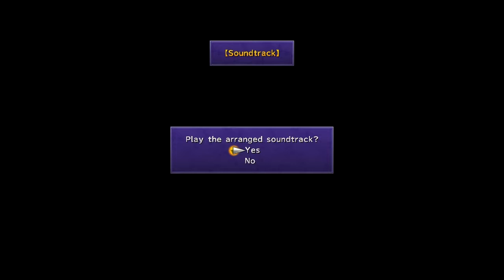Final Fantasy X HD Remaster - Chapter 1: Zanarkand - #1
Nung nalaman ko na nagkaroon ng HD Remaster ang Final Fantasy X sa PC, gumawa agad ako ng Walkthrough.

Gusto ko itong HD Remaster dahil nandito na lahat ng Content tulad ng International at mga new Cutscenes, at gaya ng iba kong RPG Games, Optional Bosses ang priority ko at Side Quests.

My PC Specs:
CPU: AMD A8-5600K 3.6G 4CORE 4MB FM2 HD7560D
GPU: Sapphire Radeon R7 250 2GB DDR3
RAM: 8GB DDR3
Motherboard: A58M-E33